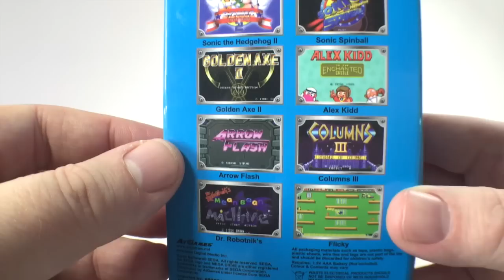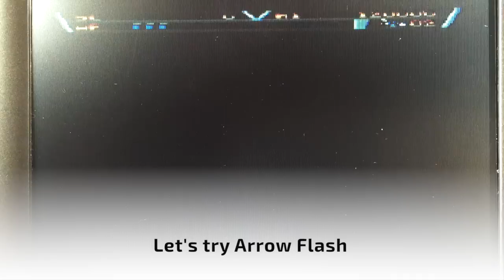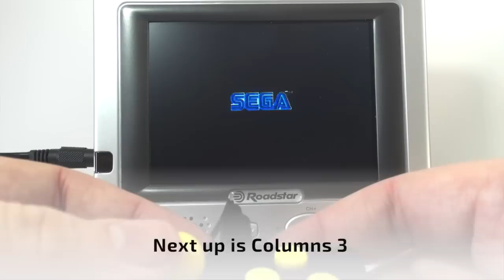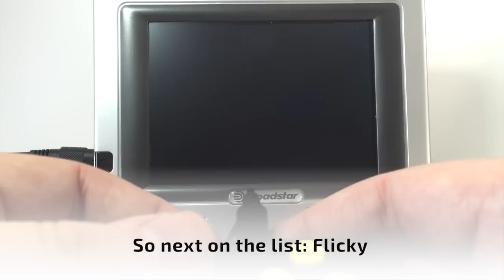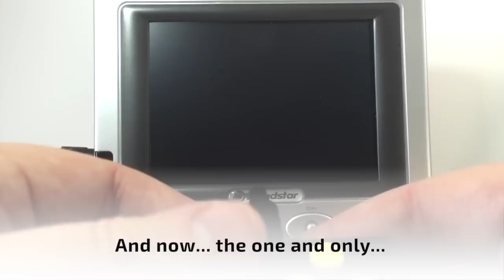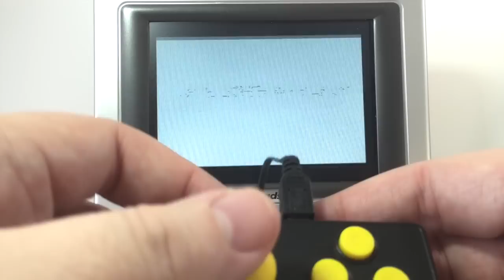2014 MINI SEGA GENESIS CONSOLE working miniature with 10 games by AtGames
Wait... What now??? A WORKING MINIATURE SEGA GENESIS/MEGA DRIVE... with 10 games??

Yep. You heard right! Today's exhibit has The Curator showcasing an amazing find - a teeny tiny working miniature Sega Games console with a selection of 10 classic Sega games, ready to play!

Including classics such as Sonic the Hedgehog and Golden Axe 2, this keychain marvel plugs directly into a TV, and has functioning miniature joystick and control buttons.

So get your game-faces on and get ready for some retro Sega home console action (albeit played badly by The Curator)

And we're pretty sure Colin is a HUGE Sonic the Hedgehog fan... so we're sure he'll be up to some kind of mischievous antics